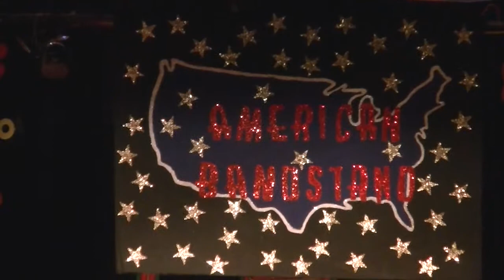Magnet Program Concert American Bandstand Finale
The Magnet program kids each with unique needs in the finale of their 2013 concert performance.